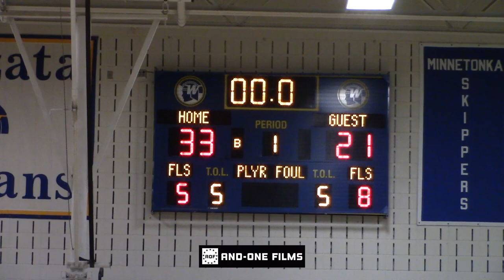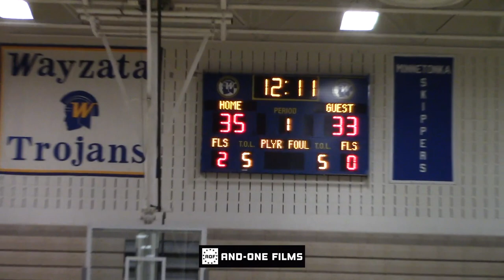Division 1 Offered Big Men Square Off!! D1MN Prospects vs Fury Full Game Highlights!!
Jackson Loge offers: North Dakota & Toldeo
Ahjany Lee offers: Kansas, Minnesota, Florida, Kansas State, Hampton, St. Thomas, and Iowa
Carter Bjerke offers: St. Thomas

Minnesota Fury:
#10 Sam Rensch - 8 pts
#12 Maddox Alipate - 15 pts
#15 Nick Katona (MN Duluth) - 7 pts
#22 Jackson Loge - 8 pts
#24 Mekhi Collins - 8 pts
#34 Brady Helgren - 7 pts

D1MN Prospects:
#0 Carter Bjerke - 7 pts
#11 Ahjany Lee - 10 pts
#14 Sammy Presthus - 4 pts
#21 Mitch January - 7 pts
#31 Buom Jock - 11 pts
#41 Gabe Jobe - 8 pts